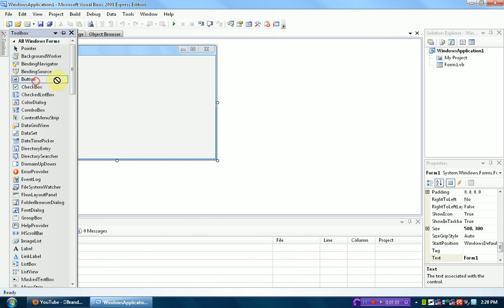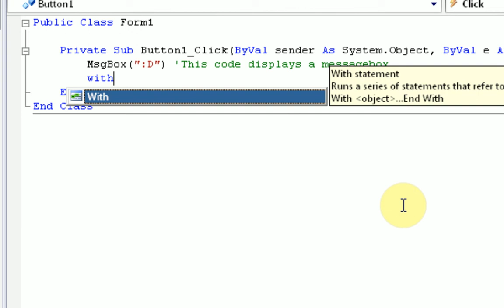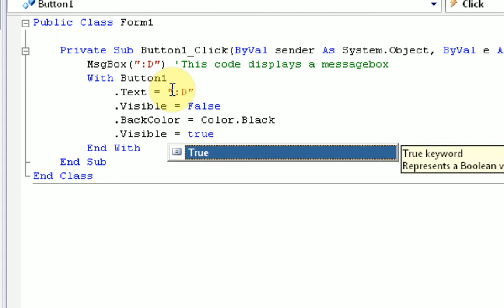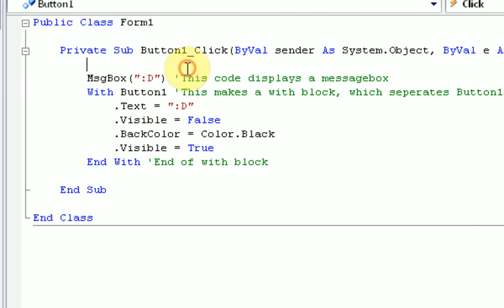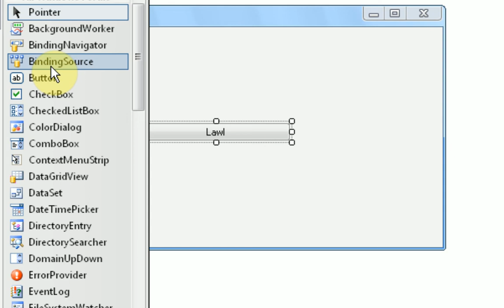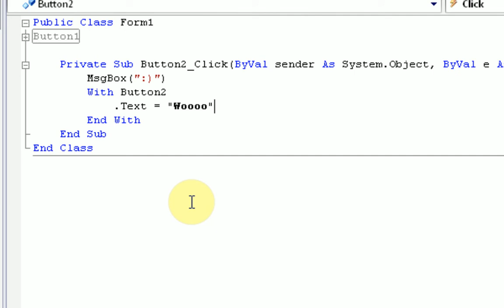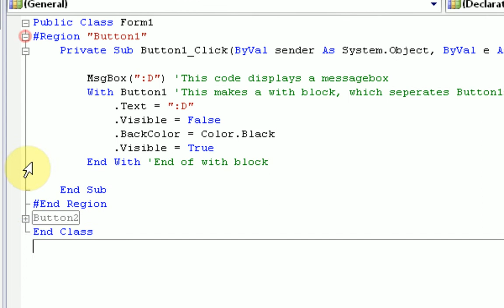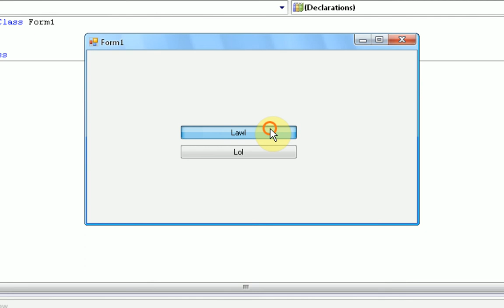Three Ways to format your program's coding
This video shows you 3 ways to organize your programs coding.
Sorry! No advanced text tutorial for this vid!